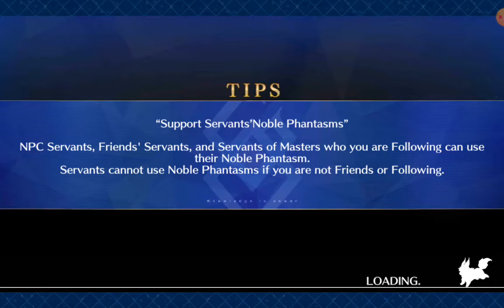FGO Lostbelt: Section 1: Crisis After Crisis